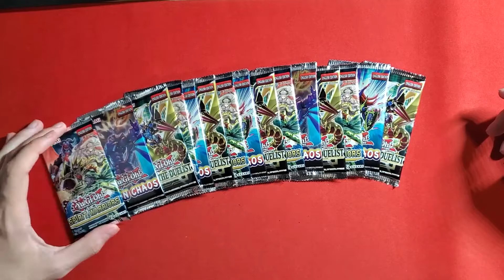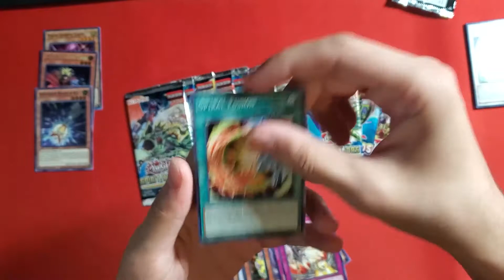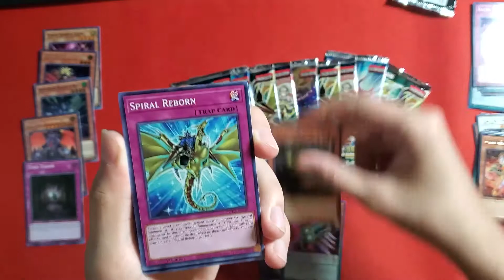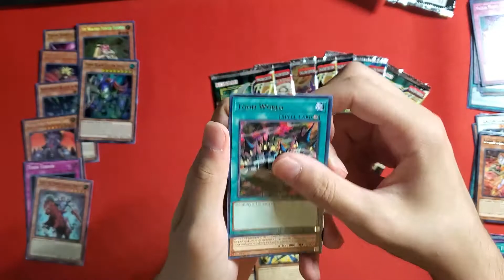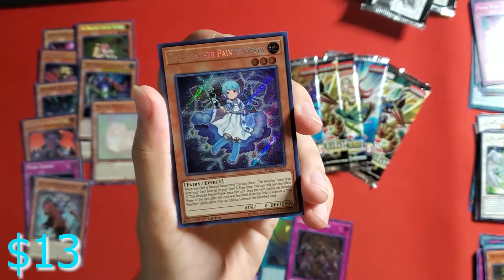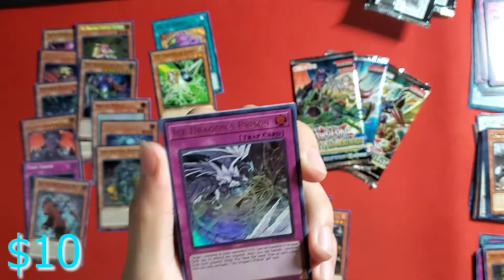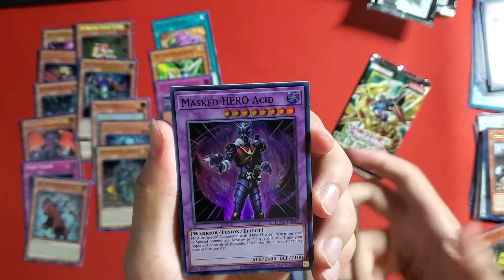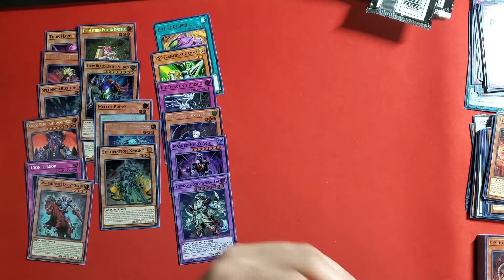15 Random Packs Opening | Can We Pull the Big Money?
Jerome gets a hold of a handful of packs to open for the channel. Can he pull the big-money cards from these sets?